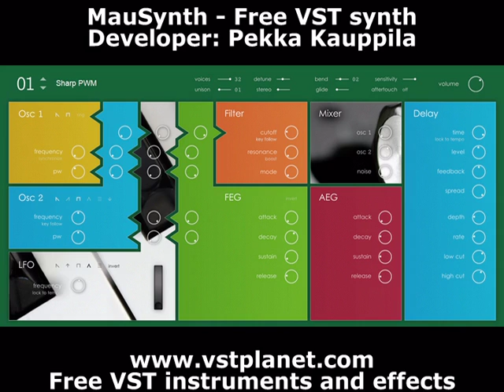MauSynth - Free VST synth - vstplanet.com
Developer: Pekka Kauppila
Official audio demo.